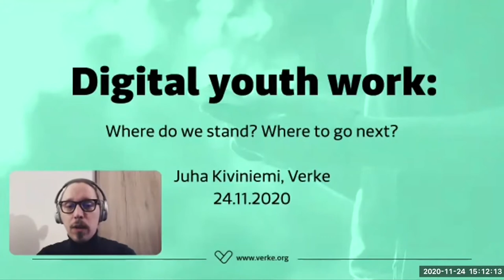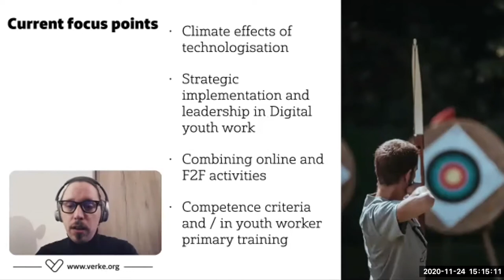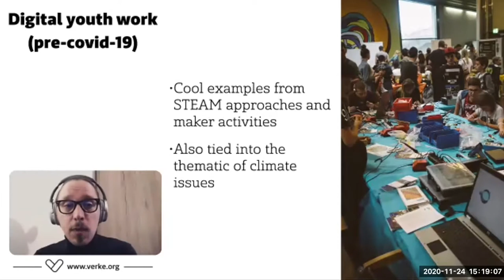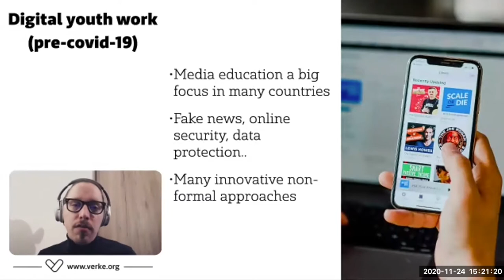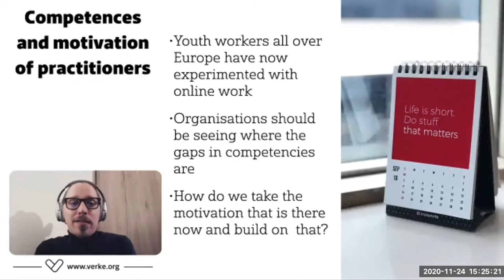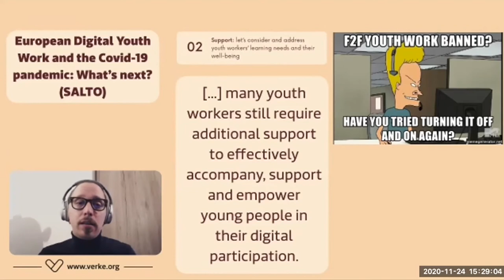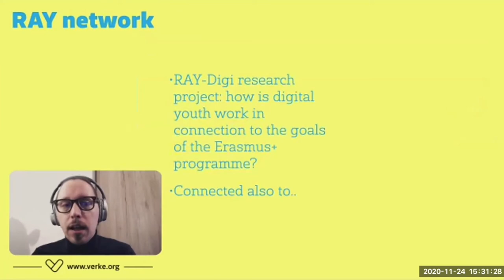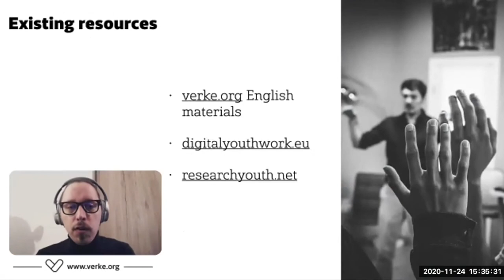Digital Youth Work, Where do we stand? Where to go next? Webinar with Juha Kiviniemi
Watch the webinar on where do we stand and where can we go next with digital youth work development in Europe. We had a guest speaker Juha Kiviniemi giving us valuable insights from his practice and work of his organisation Verke for starting with the first digital youth work activities, or already thinking strategically to create a plan of digital youth work for organisation

Course is coordinated by the Lithuanian National Agency of Erasmus+ Youth in Action in cooperation with the National Agencies of Erasmus+ Youth in Action from Denmark, Croatia, Cyprus, Latvia, Lichtenstein, Portugal, Ireland, Finland, Austria, Iceland and German.